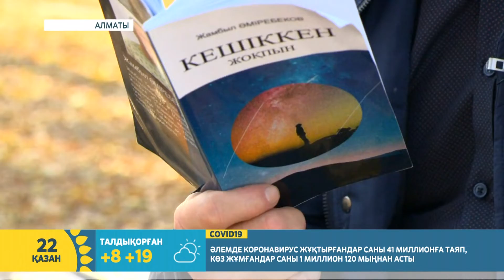АҚЫН, САУДАГЕР, ЖАТТЫҚТЫРУШЫ - ЖАМБЫЛ ӘМІРЕБЕКОВ